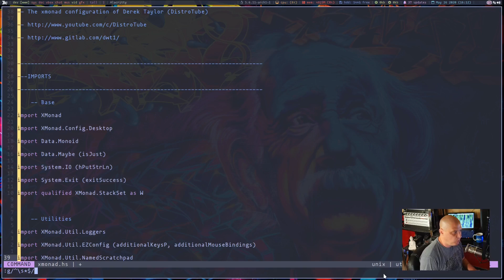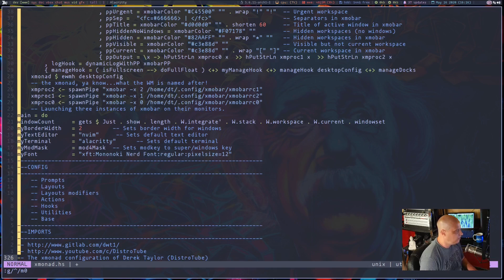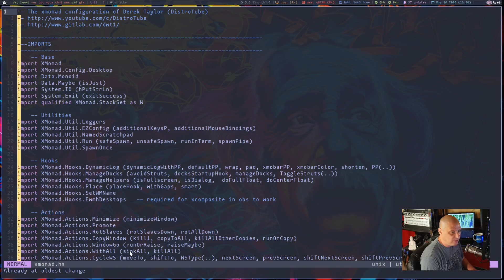Command Mode, Ranges and 'g' in Vim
I'm going to briefly discuss a few things you can do with command mode, ranges, and especially the 'g' command in Vim.  'g' doesn't stand for 'gangsta' but it should!